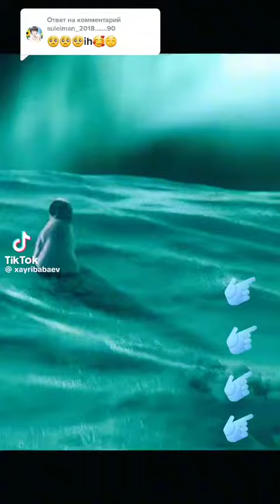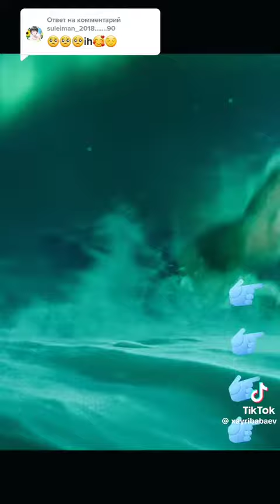February 21, 2024